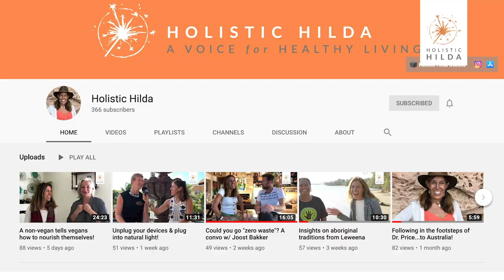Del Bigtree: a CANDID & CONTROVERSIAL conversation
Join me and Del Bigtree IN PERSON on May 7th 2022

Get my FREE pdf "Three ways to boost your health anytime!”" on the home page of my